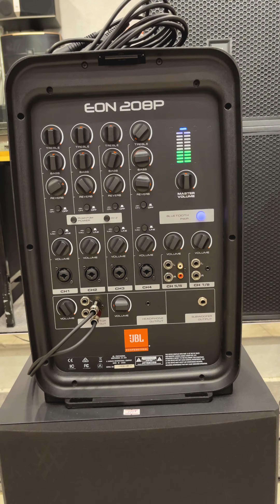ពិរោះរណ្ដំ អន្លង់អន្លោចណាស់...សម្លេងដែលបងប្អូនបានលឺនេះគឺចេញពី JBL EON208P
សូមស្វាគមន៍មកកាន់ Channel YouTube របស់ខ្ញុំ..!